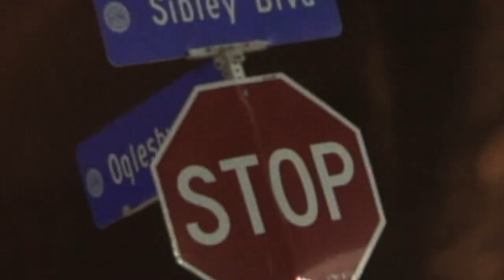147 Dave-O - How It Was Directed By ChiMarley Visuals